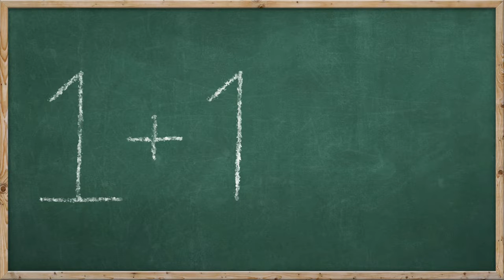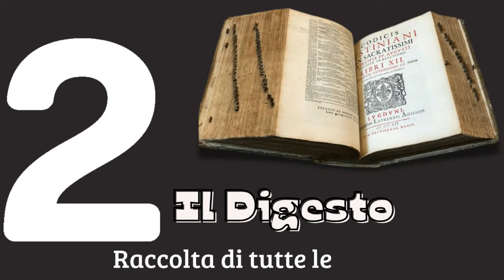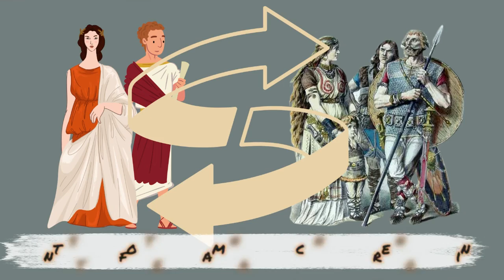Giustiniano e il Corpus Iuris Civilis